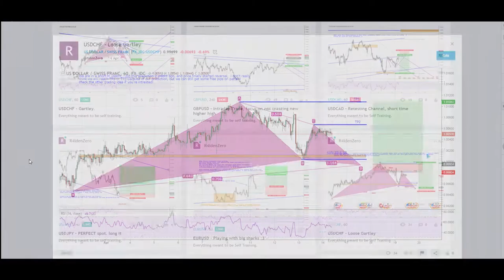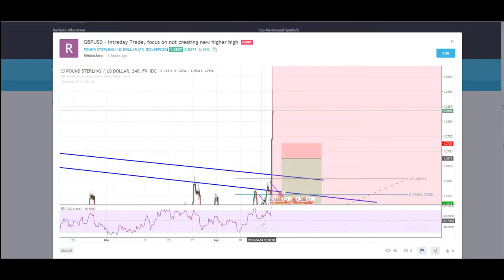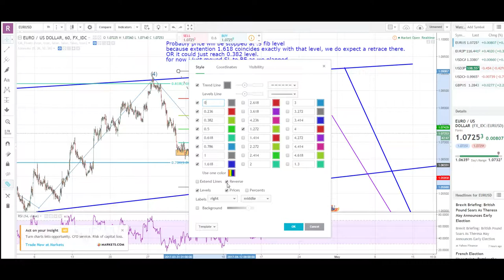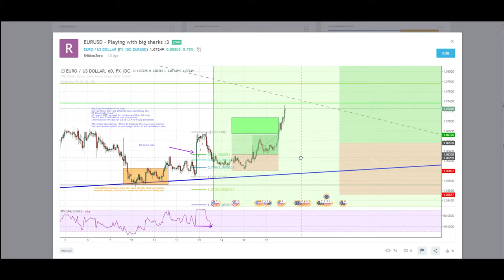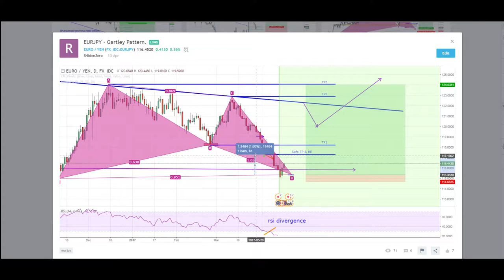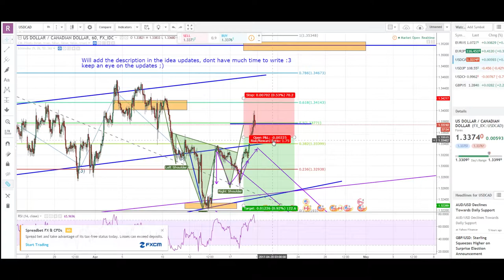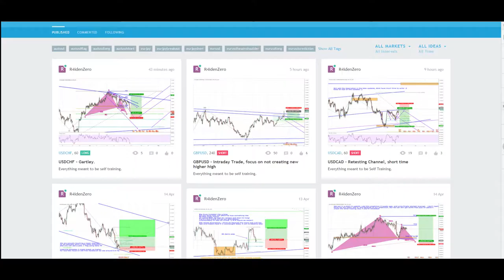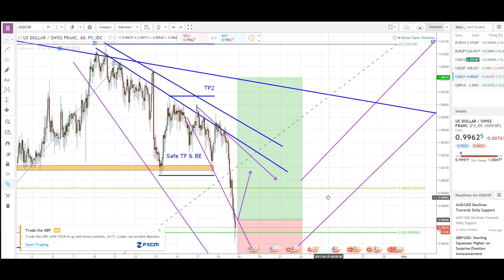TRADING JOURNAL / 18TH APRIL 2017 / GBPUSD -50 USDCHF -15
In this video we look at the charts for the coming week and go through the forex technical analysis

Register to our site and join our Private Trading Group, for this month it is totally FREE using this code: LAUNCH100

You will be able to get:

- Telegram Trading Group, where you can chat and discuss about trades!
- Signals for upcoming Trades!
- Signals for upcoming Patterns! using our own developed Software!